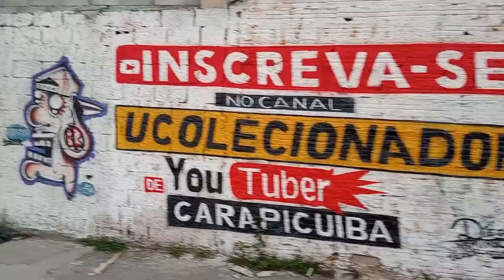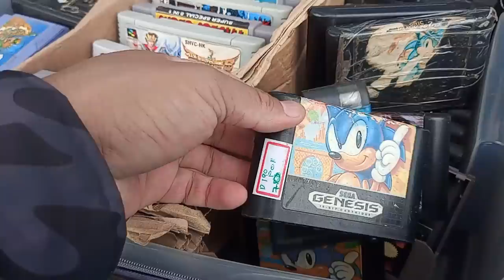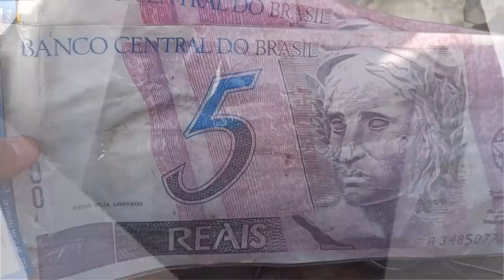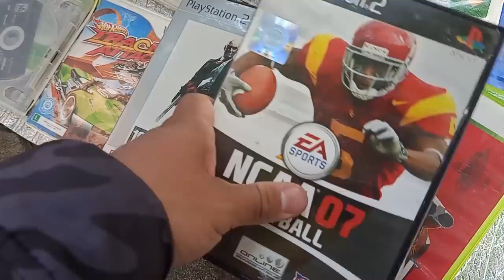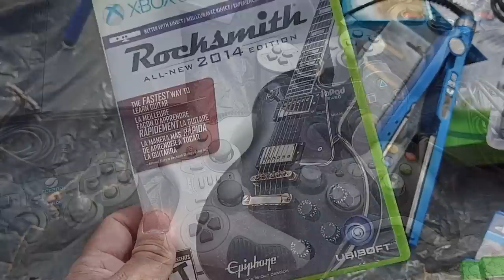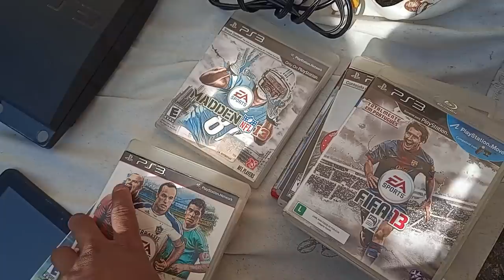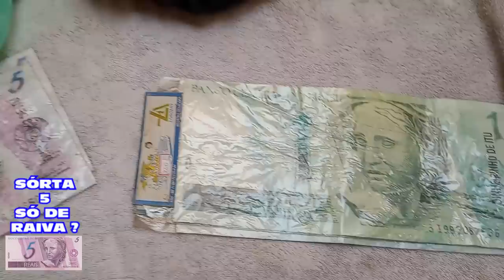Conheça a Feira do ROLO do JARDIM MIRIAM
DESCRIÇÃO DO VIDEO : Feira do ROLO do JARDIM MIRIAM !
 Nesse video eu mostro essa feira do rolo nova que que conheci recentemente uma feira do rolo bem organizada por sim , porem nao tem muitos itens legais para se copmprar sembrando que feira do rolo é sorte , mesmo assim achei caro os itens , continuem comigo na saga de todas as feiras do rolo de são iremos visitar todas !!!
asssita meu ultimo video onde eu mostrei a melhore feira do rolo de são paulo guarulhos !!!

ENDEREÇO DA FEIRA DO ROLO : Endereço: Avenida Cupecê, 5.500 - Praça Jardim Miriam

🟣 PSN e LIVE: UColecionador
⭕ Skype: UColecionador2
🟣 YouTube Canal: UColecionador !